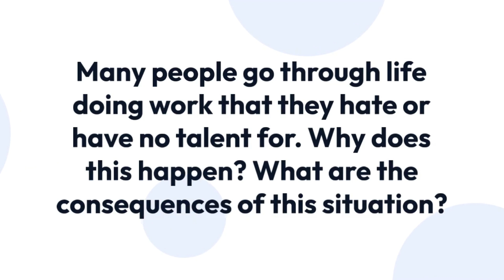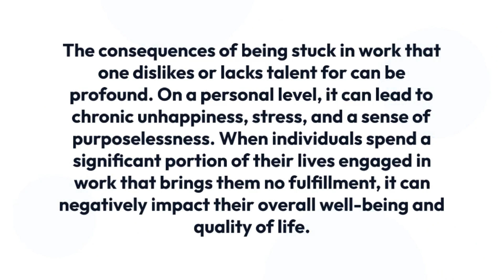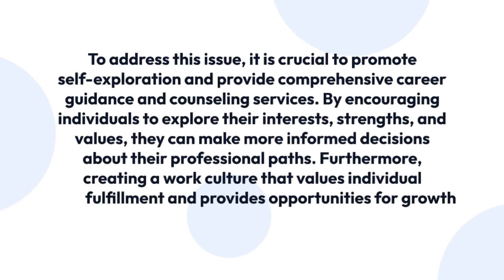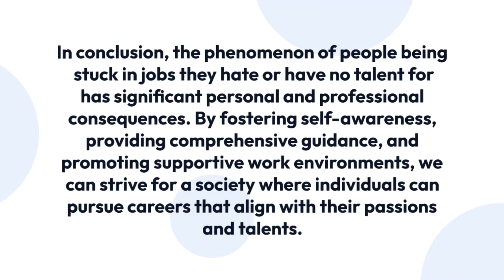IELTS Essay Topic - Misaligned Work: Struggles and Consequences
This essay explores the reasons why many people find themselves stuck in jobs they hate or have no talent for, emphasizing societal expectations and lack of self-awareness as contributing factors. It highlights the profound consequences of being in such situations, including chronic unhappiness, stress, and limited career growth. The essay suggests promoting self-exploration, comprehensive career guidance, and creating supportive work environments as potential solutions to address this issue. Ultimately, the essay emphasizes the importance of individuals pursuing careers that align with their passions and talents for personal fulfillment and professional growth.